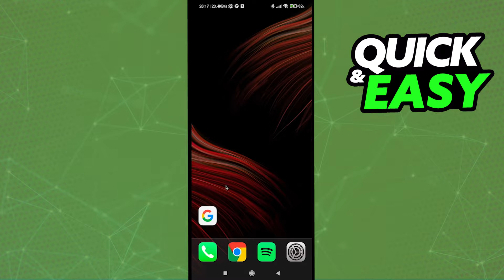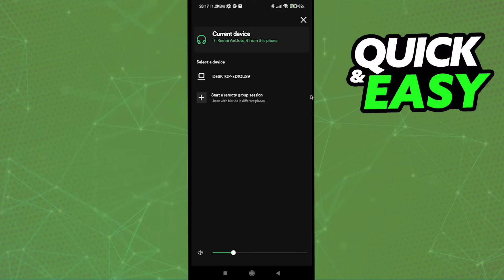How To Play Spotify on PC from Phone [EASY]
In this video I will show you how to play spotify on pc from phone.

I hope I have helped you with the video!